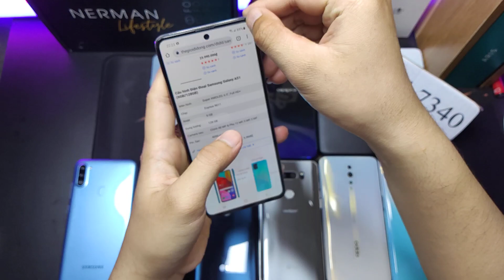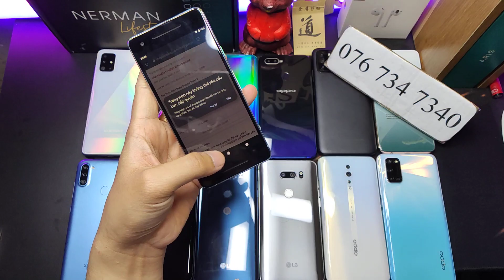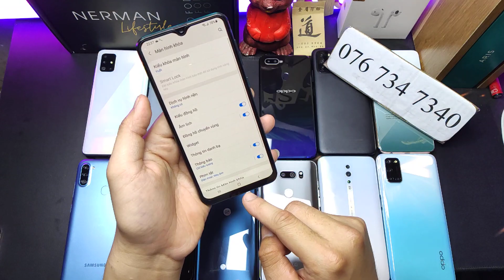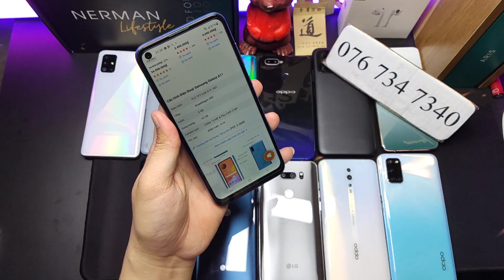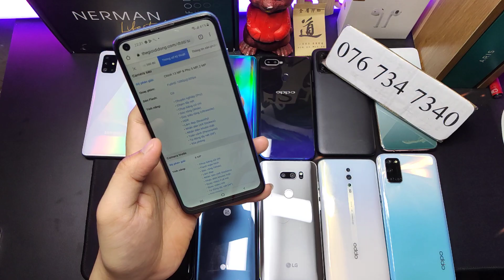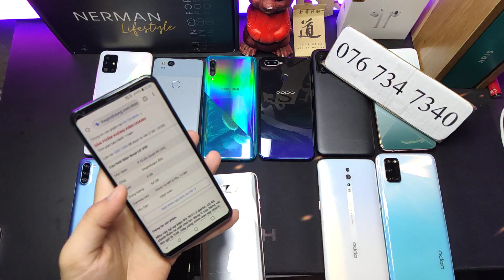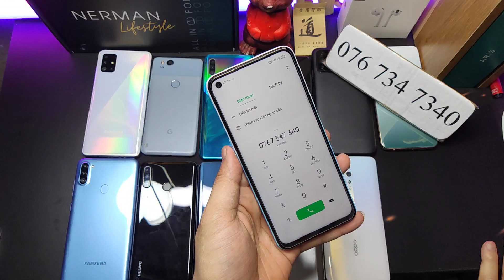076 734 7340 - 21/09/2022 - Samsung A30s - Oppo A92 - Huawei P30 Lite - LG V30 - Samsung A51 1.650